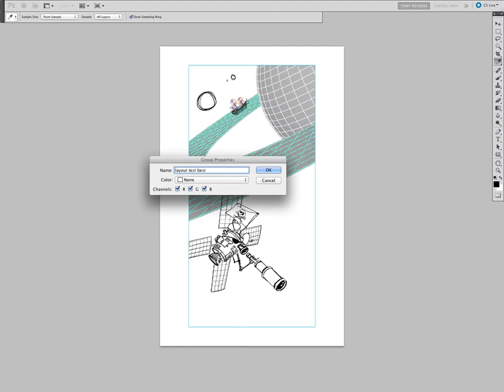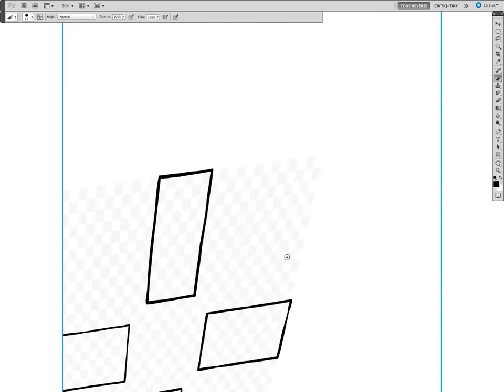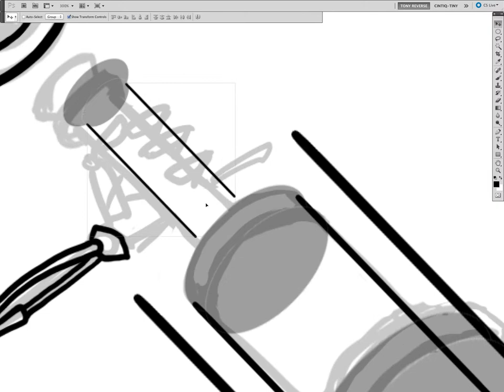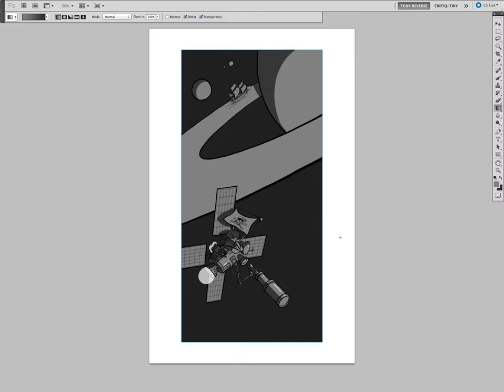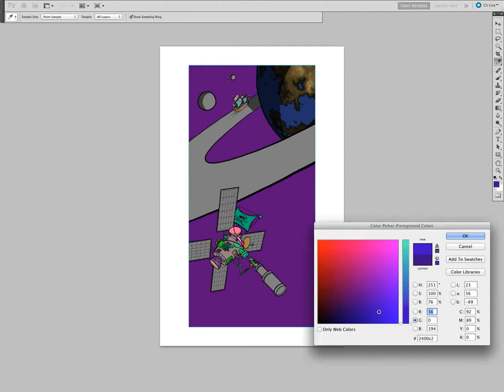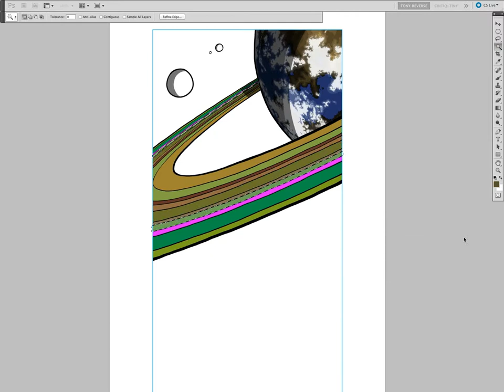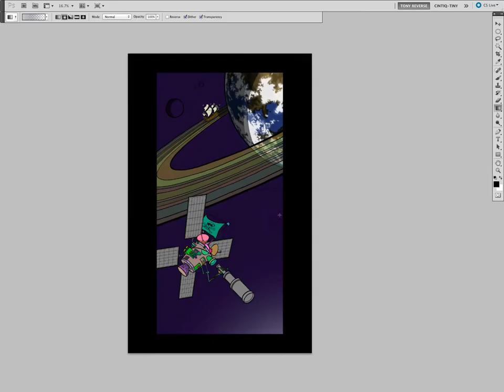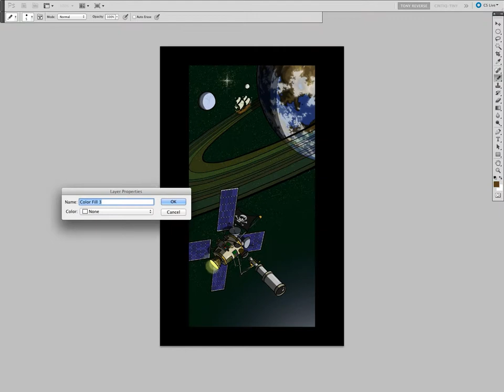Pirate Satellite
Arrrrr!